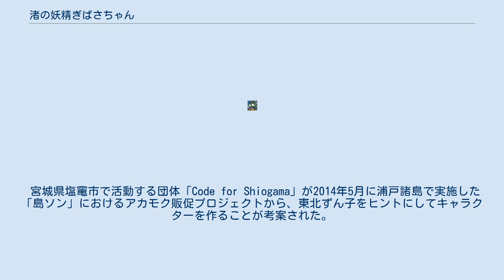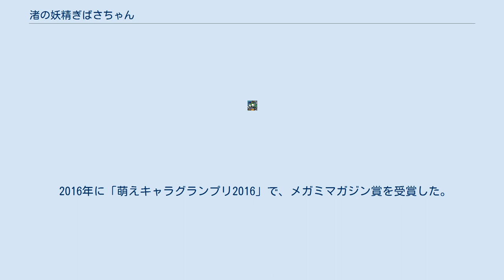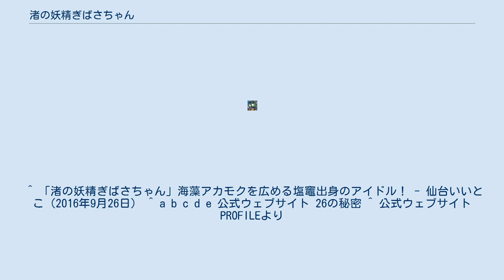渚の妖精ぎばさちゃん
『渚の妖精ぎばさちゃん 』(なぎさのようせいぎばさちゃん)とは、サンキュロットインフォによって生み出された、海藻アカモクをモチーフとした萌えキャラクターである。
 宮城県塩竃市で活動する団体「Code for Shiogama」が2014年5月に浦戸諸島で実施した「島ソン」におけるアカモク販促プロジェクトから、東北ずん子をヒントにしてキャラクターを作ることが考案された。
名称は秋田県でのアカモクの呼び名「ぎばさ」を使用し、加熱によって色が変わる特性から気分で頭髪の色が変わるという属性が加えられた。
デザインはクラウドワークスで公募した36種類の候補から選ばれている。
 アカモクの販促目的や東日本大震災復興イベントの場合には基本的に無償使用を許可しており、地元で販売されているアカモクの商品にも図柄が使用されている。
 2016年に「萌えキャラグランプリ2016」で、メガミマガジン賞を受賞した。
 本名は赤杢ぎばさ(あかもく ぎばさ)。
身長は152cm、体重はアカモク43kg分。
宮城県塩竈市浦戸諸島生まれで、誕生日は5月25日。
年齢はTPOに合わせてランダムとなる。
髪の毛はアカモクで出来ており、普段はピンク色だが、気合が入ると緑色に変化する。
イルカのような泳ぎ方をする。
悪い子には必殺サルガッソーホールド。
^ a b c 「渚の妖精ぎばさちゃん」の誕生秘話(？) - 公式ウェブサイト ^ ガイドライン - 公式ウェブサイト ^ “ビジネス特集 スーパー海藻 アカモクが被災地復興に”. NHK仙台放送局. (2018年2月21日). 2018年12月16日閲覧。
 ^ 「渚の妖精ぎばさちゃん」海藻アカモクを広める塩竈出身のアイドル！ - 仙台いいとこ（2016年9月26日） ^ a b c d e 公式ウェブサイト 26の秘密 ^ 公式ウェブサイト PROFILEより